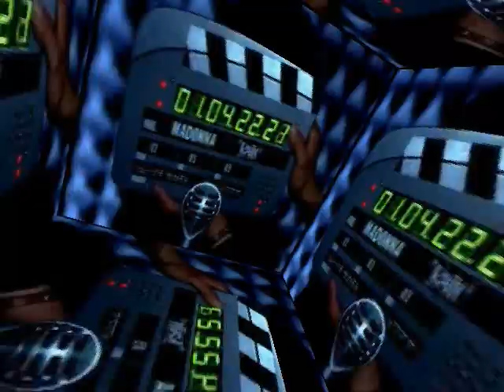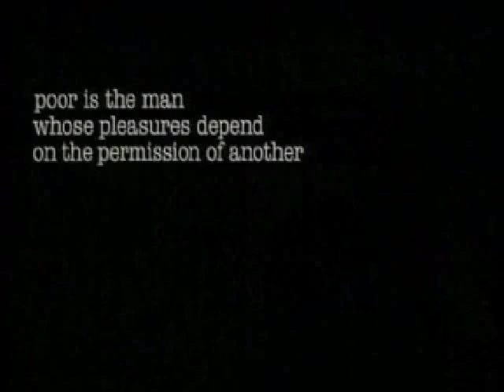madonna megamix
fab mega mix of the queen herself   madonna, best watched in high quality